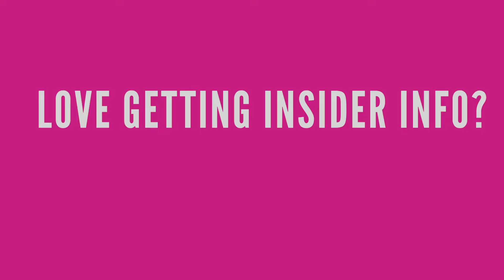Building Your Brand in 60 Seconds (Entrepreneurship)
One Minute Wednesdays is the weekly video series that covers branding, rebranding, marketing, leadership and brand strategies for entrepreneurs around the world.

This Episode 41 of One Minute Wednesday covers the Use of Values to Build a Brand

As an award-winning veteran (recipient of over 330 international industry recognitions) in branding, rebrands, design and brand strategy, I have designed and transformed global brands, regional and local brands, and brands for startups and even cities.

📙 Brand Intervention Book (please review)

@DavidBrier (Twitter/IG)

Want the best book written on branding and rebranding covering Strategy, Sales & Marketing, Social Media and The Business of Branding with a Foreword by Shark Tank's Daymond John:

Alexa Skill #1 for Branding and Rebranding: 🎙